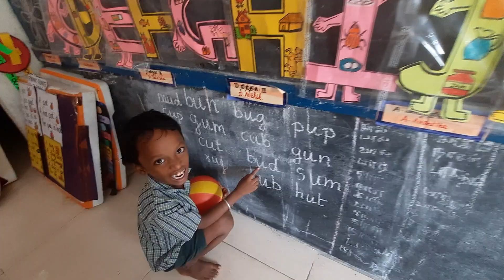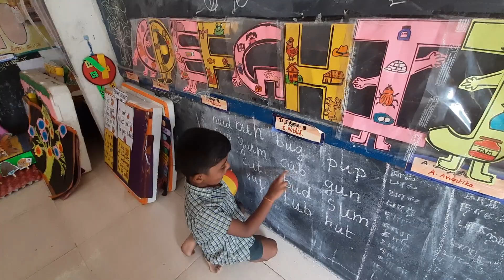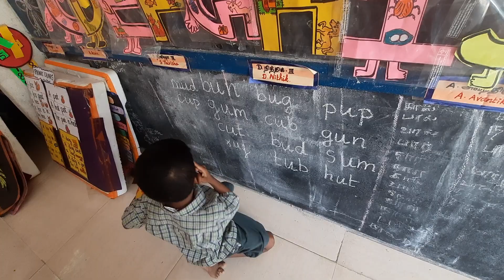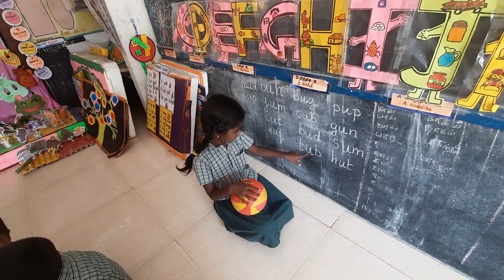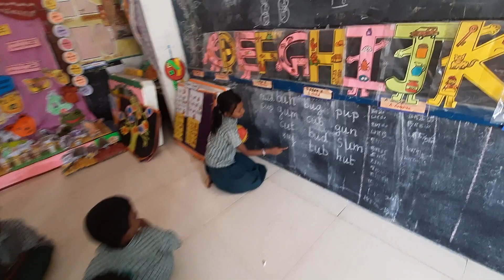Unit4 Term2 Day3 Animals around us/English Ennum Ezhuthum/Baĺl and Hat Musical game